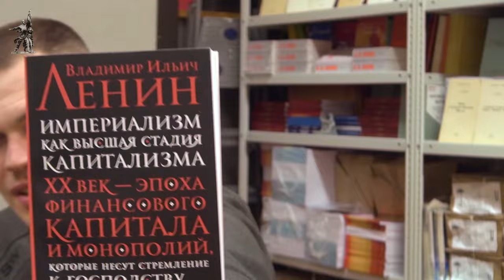Кружок диалектики (2023–2024). 09. «Материалистический характер учения о сущности». М. В. Попов.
12 марта состоялось девятое в 2023–2024 учебном году занятие кружка любителей гегелевской диалектики. Показано, что Учение о сущности в Объективной логике носит материалистический характер, хотя не во всех изданиях используется категория сути и ошибочно заменяется некой мыслимой вещью. Следующее занятие 26 марта.